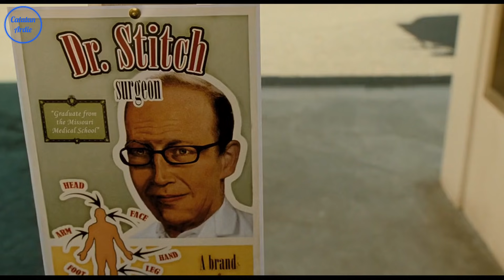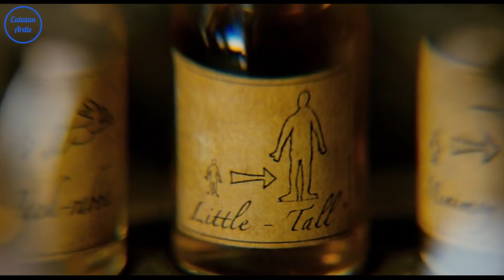AKHIR PETUALANGAN ARTHUR & MINIMOYS || ALUR CERITA FILM ARTHUR 3 THE WAR OF TWO WOLRDS 2010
Rangkum dan review alur cerita lengkap Film Arthur 3 the war of two worlds 2010.
film yang bakalan gw ceritain hari ini, adalah film ketiga sekaligus terakhir dari arthur dan petualanganya bersama minimoys.

cerita dibuka dengan kepanikan hewan di hutan dan di kebun kakek, satu orang minimoy dengan segera berusaha memberitahukan kepada sang raja.di kerajaan minimoy selenia lagi berusaha mencabut pedang suci untuk mengalahkan maltazard.

Bantu Like dan Subscribenya  teman, Terima Kasih Banyak dan sehat selalu.